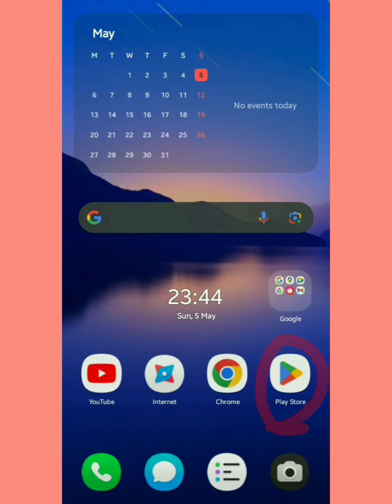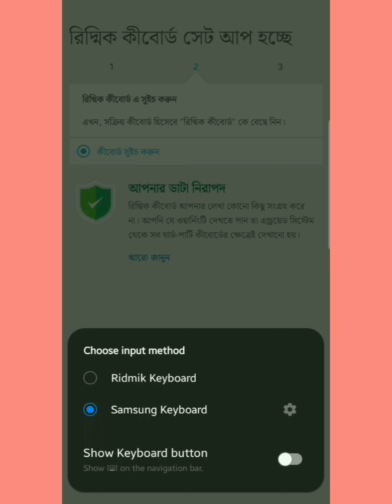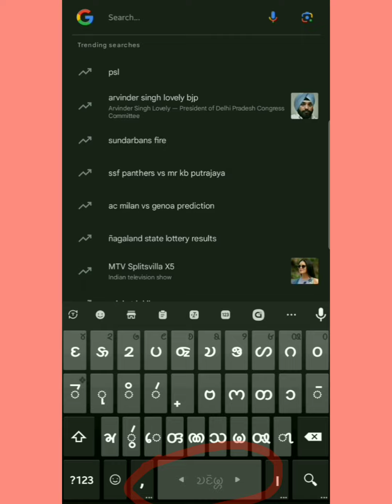How to install chakma keyboard || চাকমা কীবোর্ড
How to install chakma keyboard with ridmik keyboard app